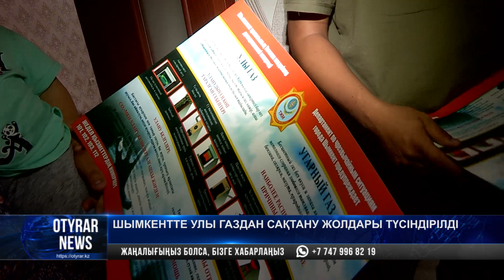Шымкентте улы газдан сақтану жолдары түсіндірілді